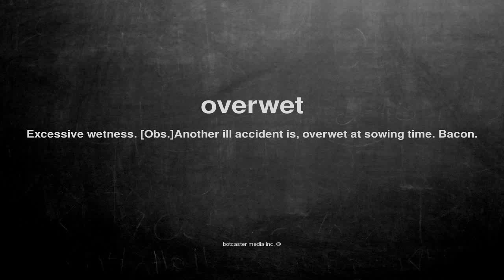What does overwet mean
What does overwet mean in English?